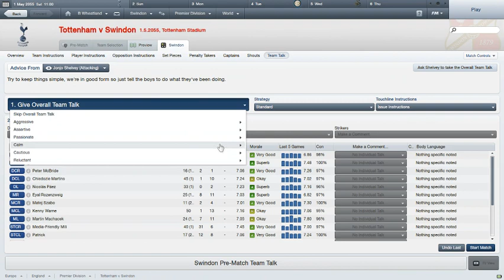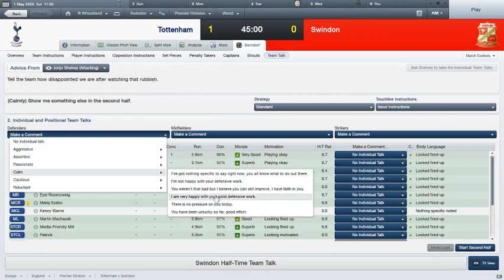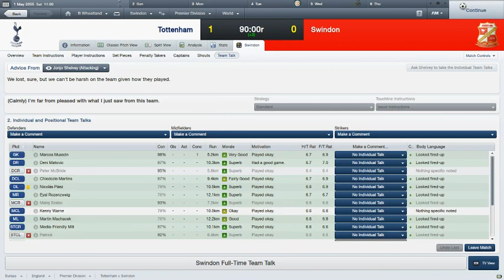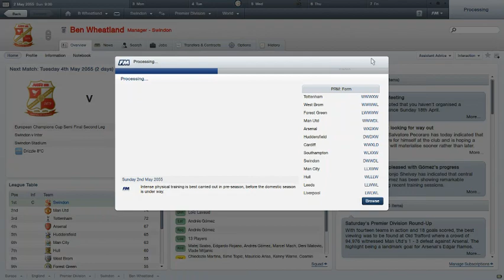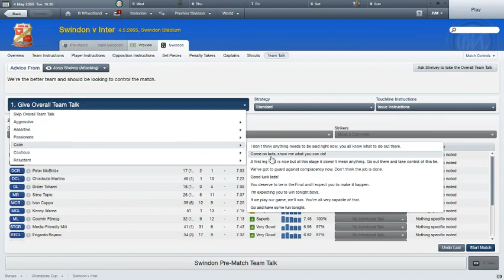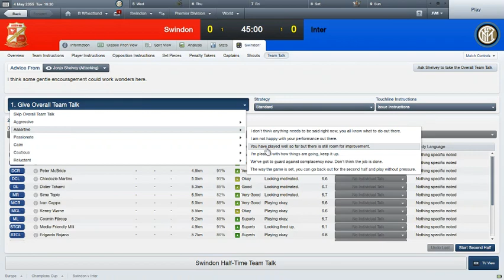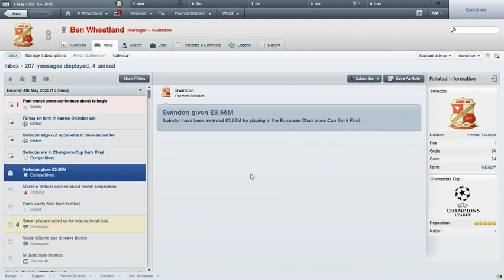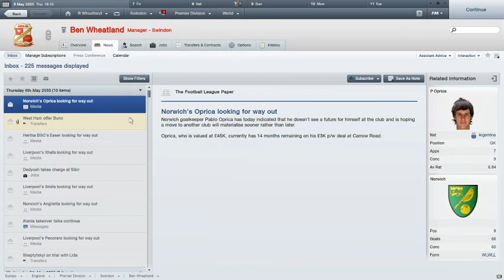Swindon't You Forget About Me: Episode 78 - Champions League Semi Finals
Hey Sam, Hey Josh, welcome to episode 78 of my attempt to bring glory to the magic roundabout!

Swindon are one historic game away from ANOTHER HISTORIC GAME.